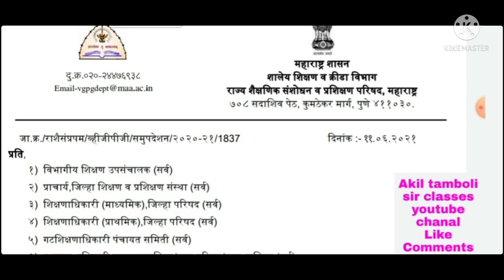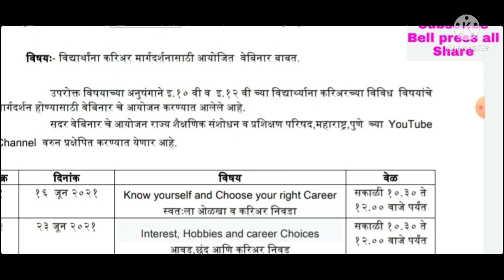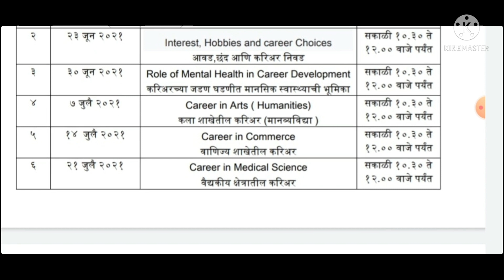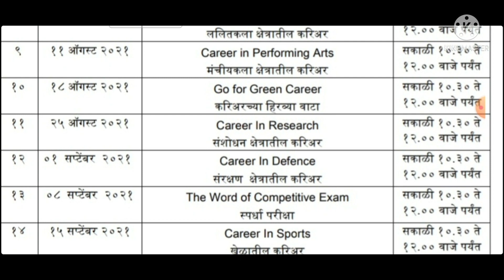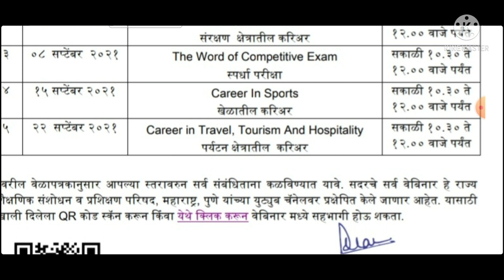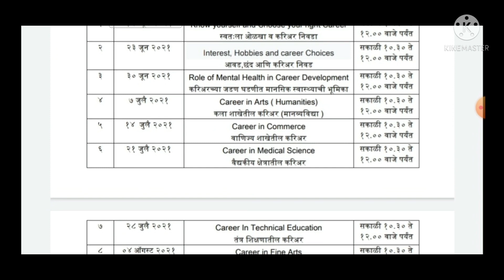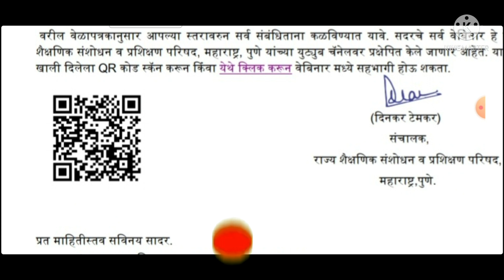16 जून ते 22 सप्टेंबर 2021-10 वी व 12 वी विद्यार्थ्यांच्या करिअर वेबिनार युट्युब चॅनलवर आयोजन.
दहावी-बारावीच्याविद्यार्थ्यांनायुट्युबचॅनलवरकरियरवेबिनार16जूनते22सप्टेंबर2021पर्यंत